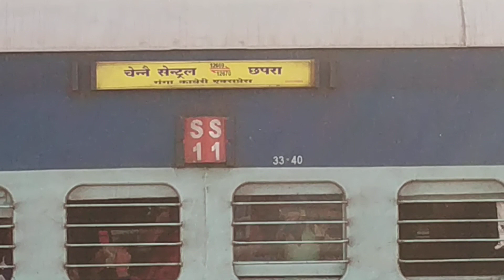इलाहाबाद लोकमान्य तिलक टर्मिनस दूरंतो सुपरफास्ट